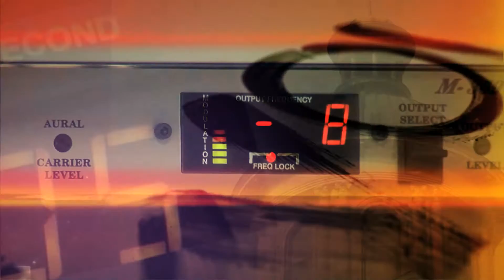April 11, 2016 - St Charles County, Missouri Council Work Session